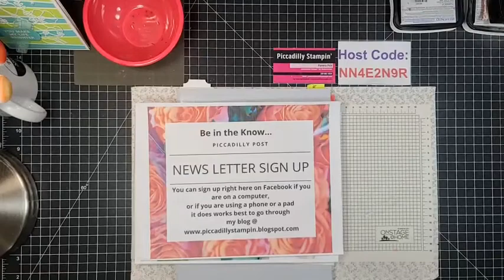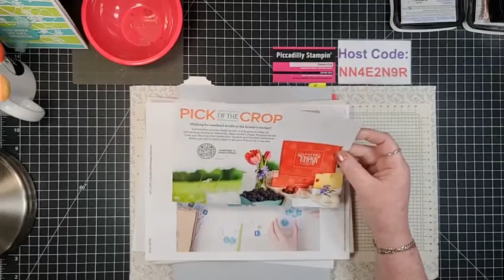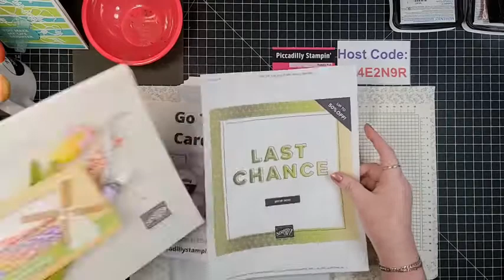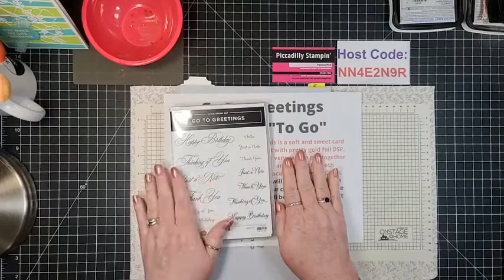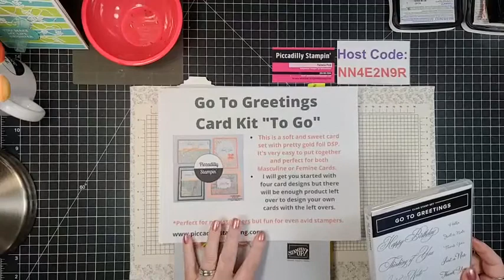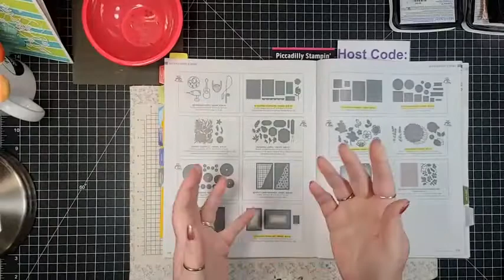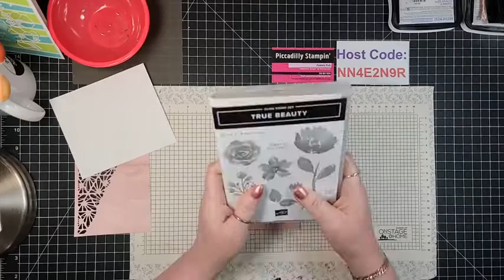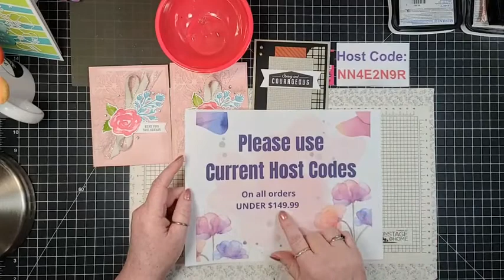How to make a textured card using dies and layers- FBL- 6/8/22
This is raw unedited video.  There is a link to my store down below if you would like to purchase any of these items, want to join my team or want to sign up for Paper Pumpkin.  Thanks for stopping by and watching my video.